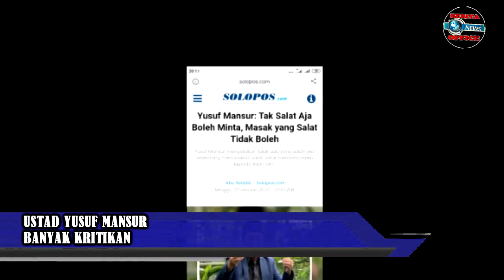BERITA VIRAL hari ini YUSUF MANSUR dapat kritikan ustad ustad lain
berita viral ustad yusuf masur yang dapat kritikan pada ustad ustad lainya.. untuk lebih jelasnya silahkan nonton videonya sampai habis biar tidak salah faham...